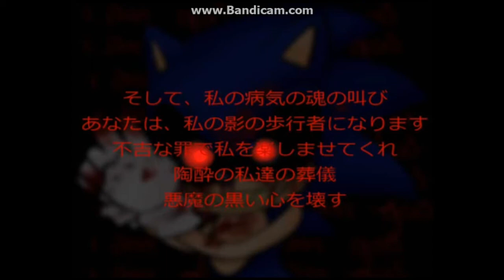help me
please